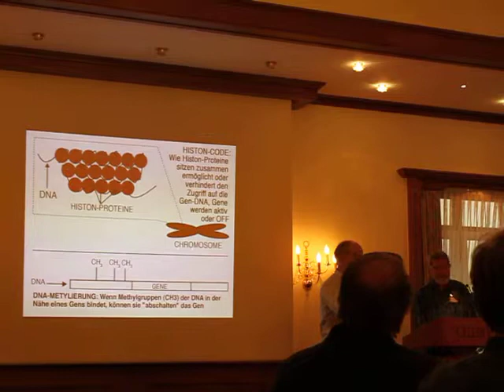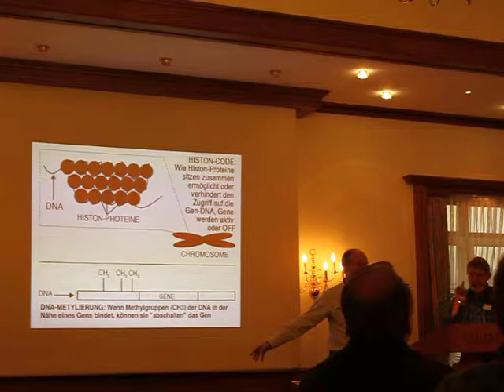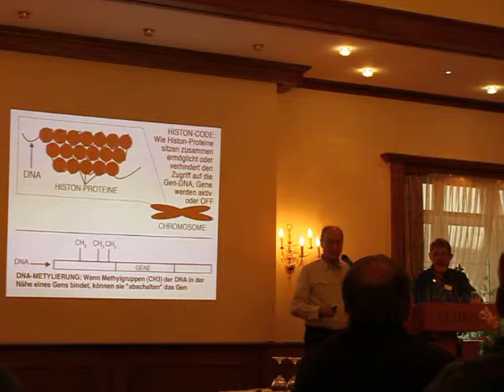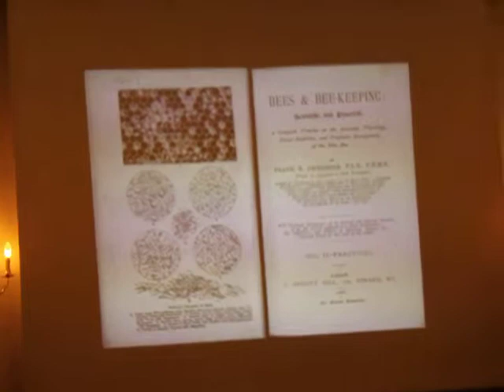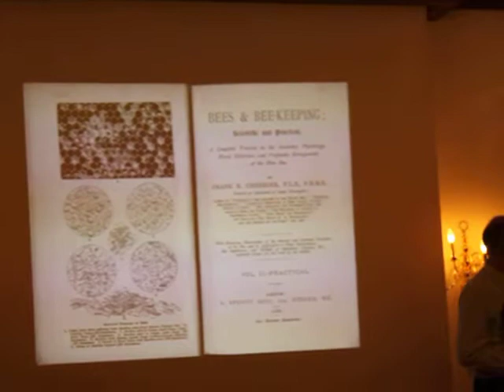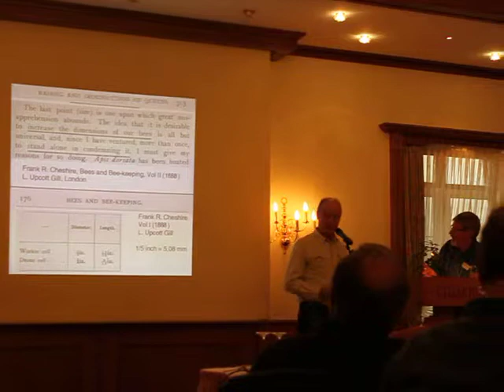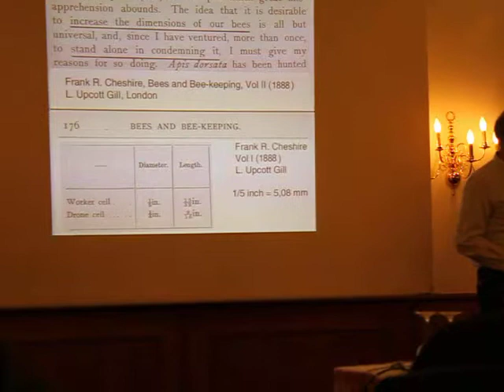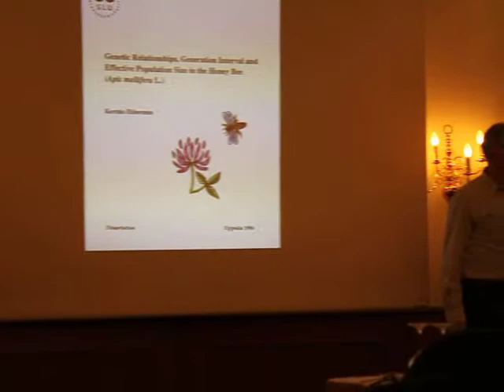Erik Österlund, Celle 18.11.2012 Teil 8